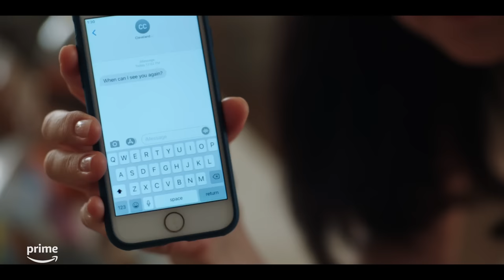Jeremiah is a Greek God | The Summer I Turned Pretty | Prime Video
Can you feel the softness, Jeremiah?

Stream The Summer I Turned Pretty now, only on Prime Video.

About the Summer I Turned Pretty: Belly Conklin is about to turn 16, and she’s headed to her favorite place in the world, Cousins Beach, to spend the summer with her family and the Fishers. Belly’s grown up a lot over the past year, and she has a feeling that this summer is going to be different than all the summers before. The Summer I Turned Pretty is based on the book by Jenny Han, who is creator and executive producer.